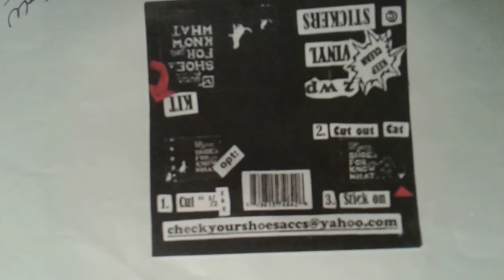CHECK YOUR SHOES FOR YOU KNOW WHAT ACCESSORIES STICKER LABEL copyright 3/25/2020 Mary Ann Rao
Label for CHECK YOUR SHOES FOR YOU KNOW WHAT ACCESSORIES Sticker copyright 3/25/2020 Mary Ann Rao